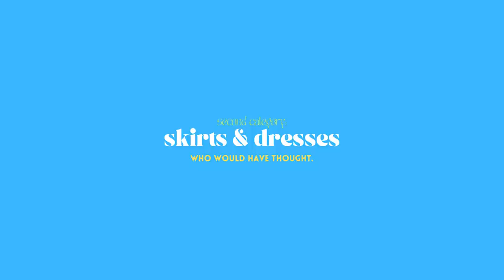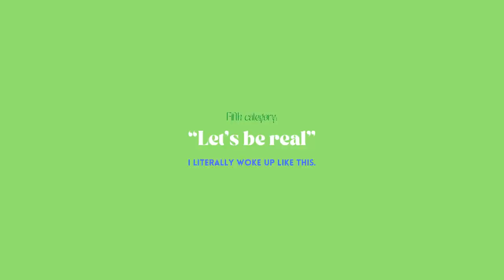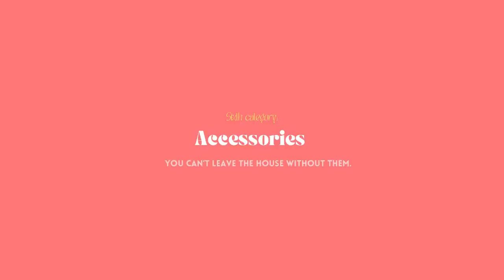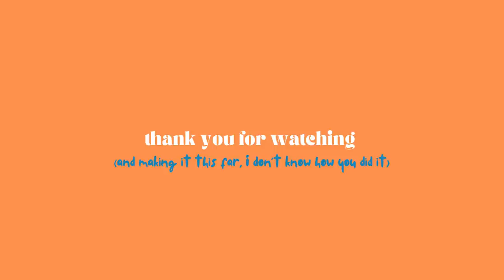what I am wearing this summer 🧢 some old and new favourites 2021🌞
it’s a hot girl summer wardrobe! ** Links are Here**

Love,
Meg

Info:

Dad Shirts:
Depop
Charity shops
Mens sections

Skirts and Dresses:
Arty Skirt
Midi BoHo skirt
Floral Skirt

Tops
White Halter neck
Black Halter neck

*Some of the links used are Affilate which just means I get a little commission when you buy through my link but at no extra cost to you (just helps my book buying addiction) thank you!!!

Timestamps

0:00 Intro
0:45 “Dad Shirts”
2:20 Skirts and Dresses
6:04 Flirty fun tops
8:20 Graphic Tees
9:25 Let’s be real
10:18 Accessories